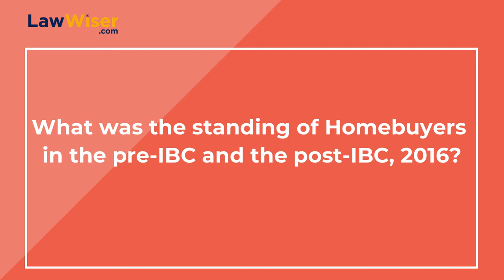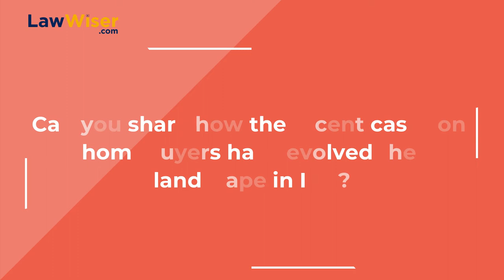LawWiser | IBC & The Homebuyers Dilemma | Full Feature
A lot of developments took place in the recent past concerning the IBC vis-a-vis homebuyers.

To understand the IBC & the Homebuyers’ dilemma we bring together industry experts, Vivek Sood, Senior Advocate, and Simranjeet Singh, Partner, Athena Legal, in an insightful conversation exclusively on LawWiser.

Watch this interaction and get insights on-
1. The Standing of Homebuyers in the pre-IBC and the post-IBC, 2016
2. The Interplay between IBC, RERA, and ConsumerProtection laws
3. How recent cases on homebuyers have helped evolve the IBC landscape?
and the wayforward!

Follow